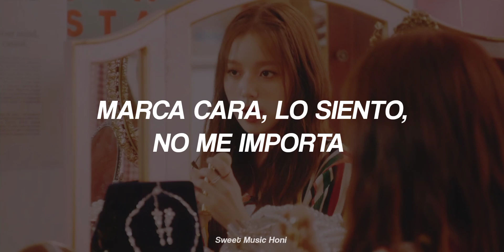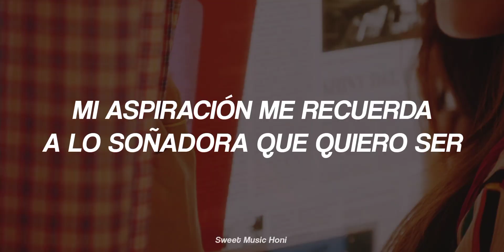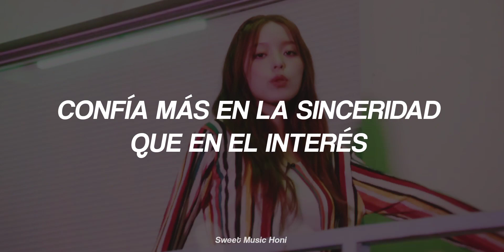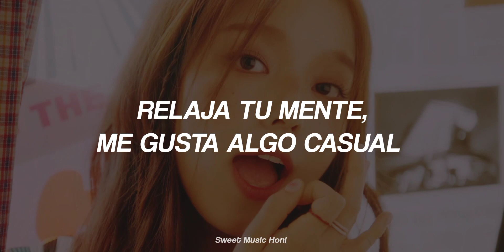ROTHY - SOMETHING CASUAL (TRADUCIDA AL ESPAÑOL)